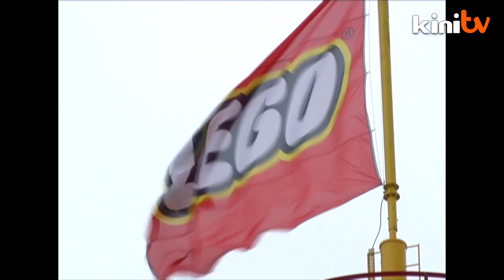Friday as weekends: Most Johoreans will adjust to it, says Shahrir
Johor Bahru MP Shahrir Samad believes there will be not much of problem when the Johor government changes its weekends from Sunday to Friday saying that most people will adjust to the new ruling.